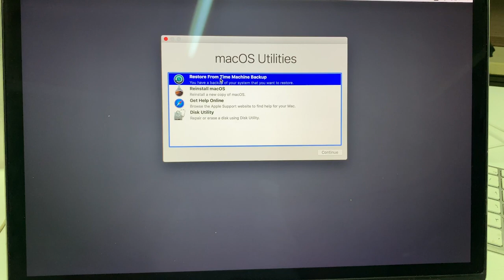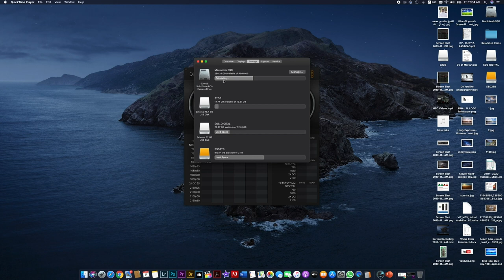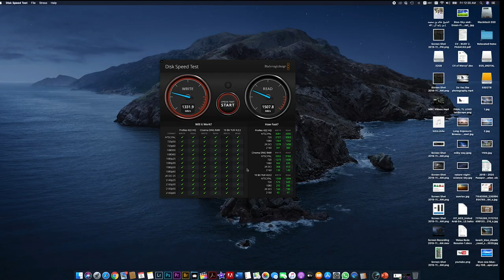Latest Upgrade for MacBook Pro 2013- 205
Revive the old MacBook and speed up dozens of times
- The best upgrade for all Macbooks Pro 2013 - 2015
- SSD EVO from Amazon
- Screwdriver Set, 60 in 1

Intro: Tamer Radwan
Co-Founder of TLP Group – Tommy Lens Photography